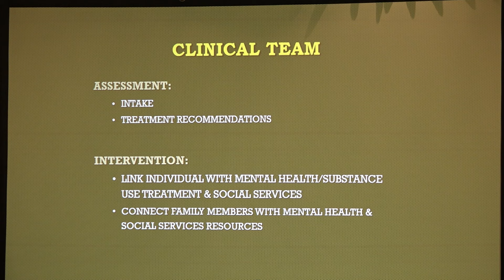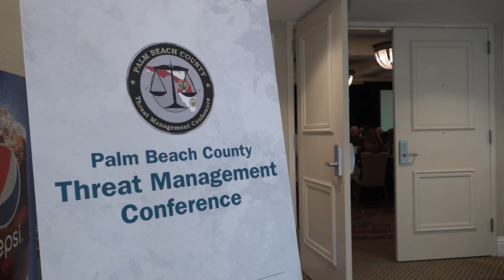Palm Beach County Threat Management Conference 2024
April 8, 2024- Palm Beach County and the Palm Beach County Sheriff's Office held a threat management conference for law enforcement across the U.S.